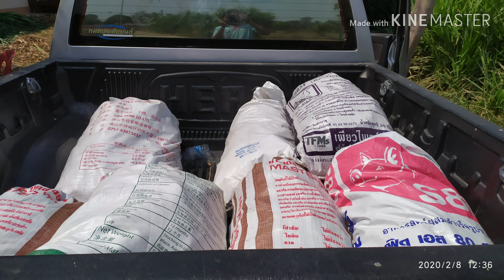ขายท่อนหญ้ากับมะเดื่อฝรั่งได้ยอด 1ล้านกว่าบาท รถคันนี้มีส่วนทำให้เราสำเร็จ